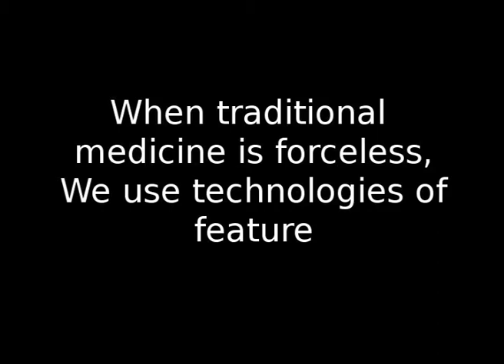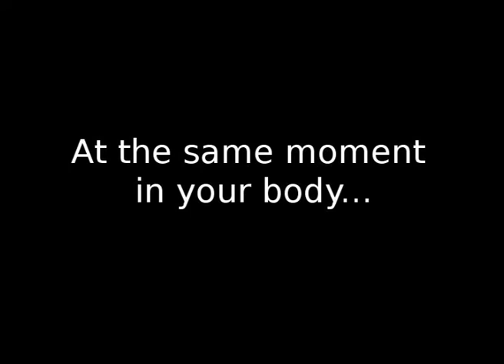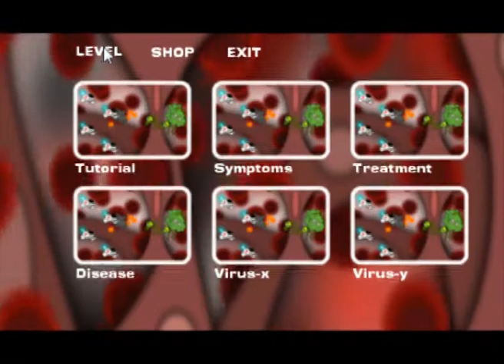Cardio - Belarus - Cardio (Imagine Cup 2012 Game Design Entry)